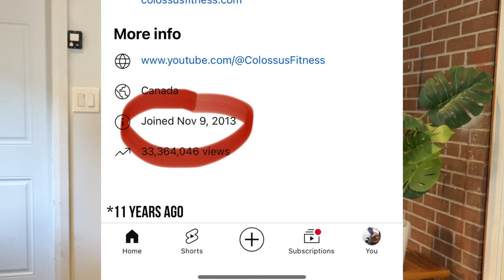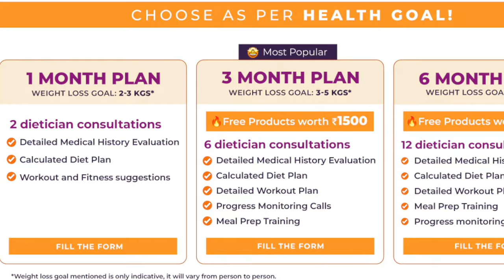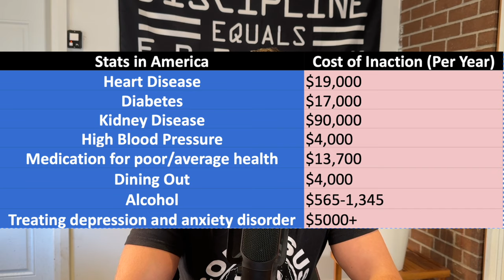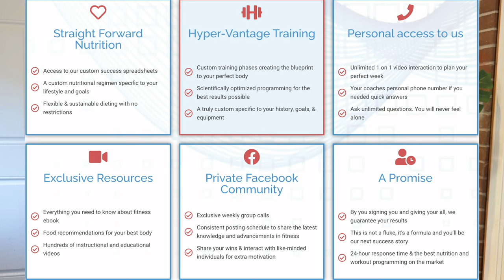Real Issue With The Fitness Industry (EASY FIX)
In this video I go over what's wrong with the fitness industry.

I also talk about some common things to look out for, and some easy solutions for you if you're struggling on your journey.

Hope this helps out!